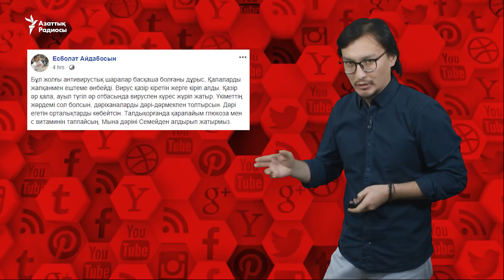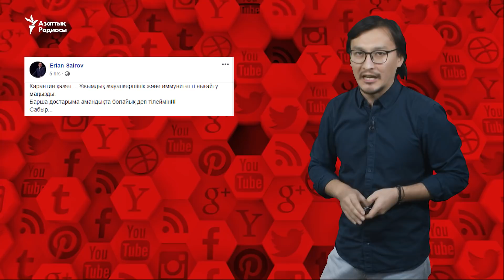"Мемлекет карантинді күшейткеннен гөрі дәрі-дәрмекті қажетті мөлшерде жеткізгені жөн"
Желіде бұрынғы президент' Нұрсұлтан Назарбаев'тың коронавирус'тан жазылып шыққанын және карантин' режимінің күшейгенін талқылады.